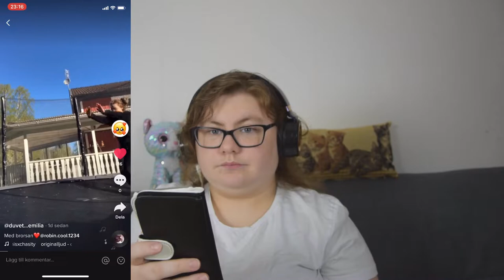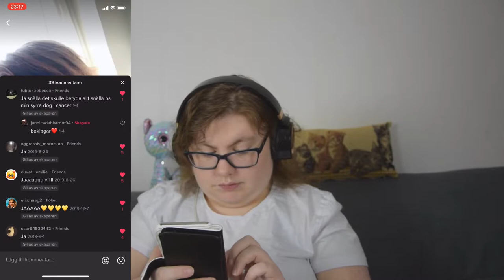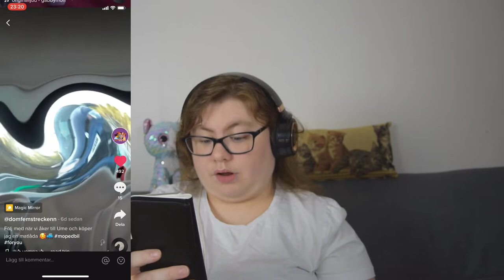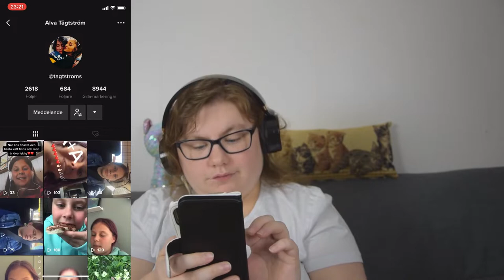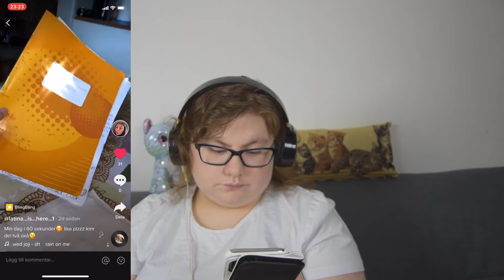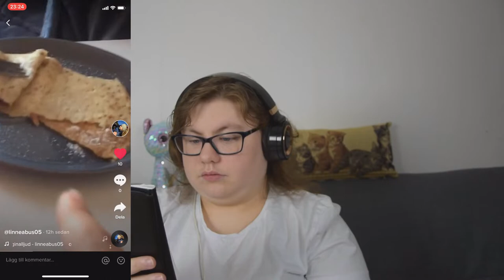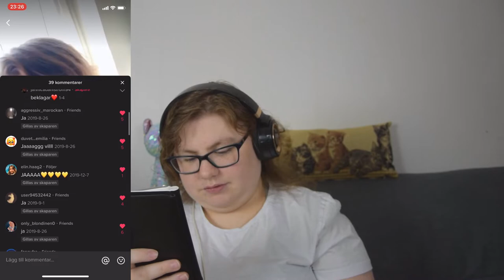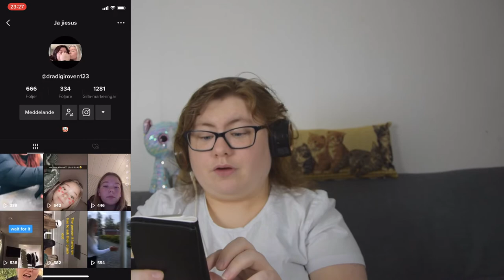reagerar på mina följares tiktok sista delen Ni är grymma ♡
Hej Tack för att ni har tittat❤  läs mer
Hoppas att ni gillar det jag gör och glöm inte att följa mig på sociala medier och kanalen så att ni inte missar något och glöm inte att trycka på ringklockan för notiser så kommer videos upp så att ni inte missar och glöm inte att ta hand om varandra det är så himla viktigt. Kärlek till er ❤ glöm inte att gilla dela prenumera

testar videos
Sociala Medier:

övrig info

Bor i stockholm med min sambo axel
redigerar i imovie och wondershare filmora 9
min utrustning
filmar med:
iPhone x
vloggkamera canon eos m100
använder Greenscreen
kameramikrofon rode VideoMicro
drönare dji mavic mini
Studiolampor

och dom som var med i denna video är
 1 jennipennyling1234
2 Duvet…emilia
3 elin.haag2
4 coollabrudenn2.0
5 erikmagnusson7
6 domfemstreckenn
7 christinazll
8 tagstroms
9 konstigaste..tiktok
10 latina..is.here
11 linneabus05
12 yallas12
13 user94532442
14 dradigiroven123